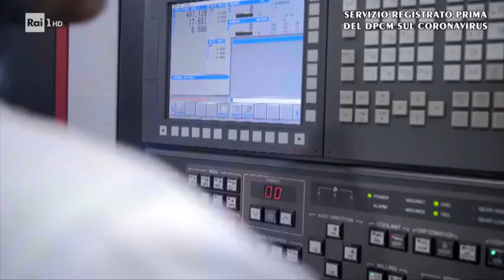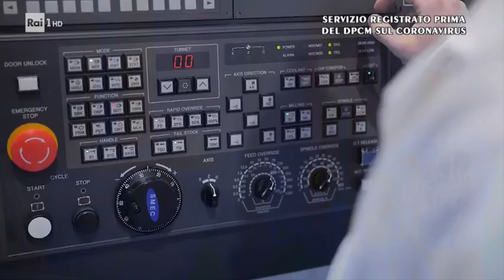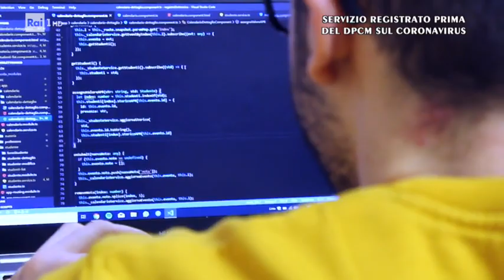Digital Universitas - Superquark 29/07/2020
- Con Rossella Li Vigni a Brescia dove è nata la Digital Universitas, Un esperimento didattico unico per preparare i giovani alle sfide digitali e inserirli nel mondo del lavoro.